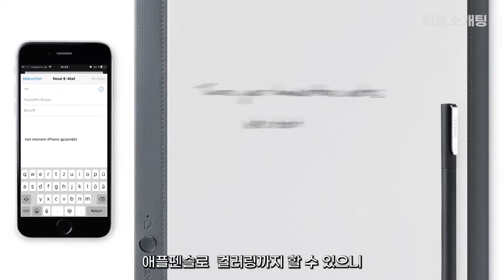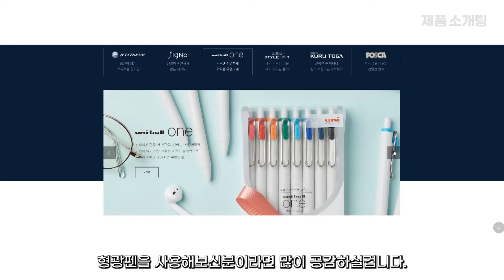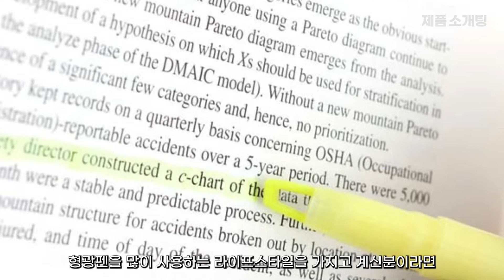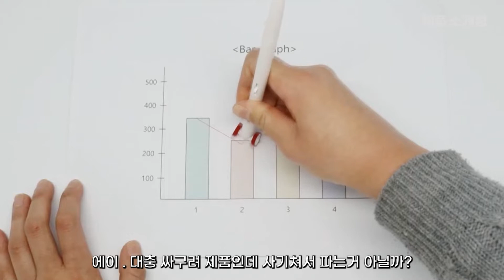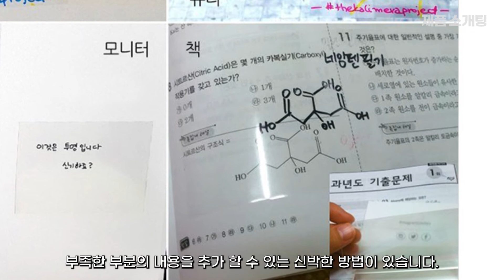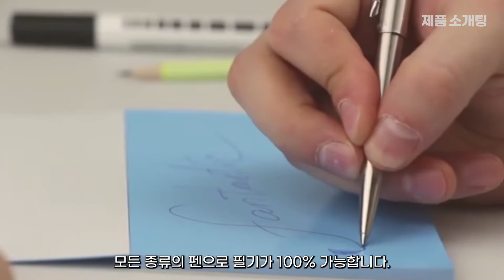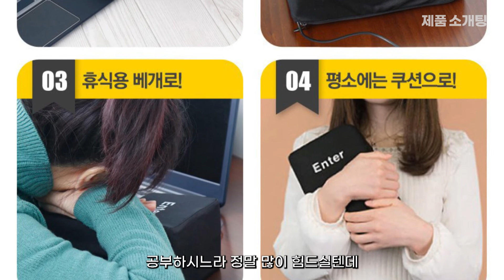수험생 입시생을 위한 유용한 학용품 5가지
*구매 전 제품의 리뷰 및 평점 등을 꼼꼼히 확인하고 구매하시길 바랍니다

[제품별 챕터]
00:00 도입부
00:28 1.와콤 뱀부 슬레이트
02:15 2.윈도우 형광펜
03:31 3.직선펜
04:52 4.마그네틱 노트
06:13 5.대형 엔터